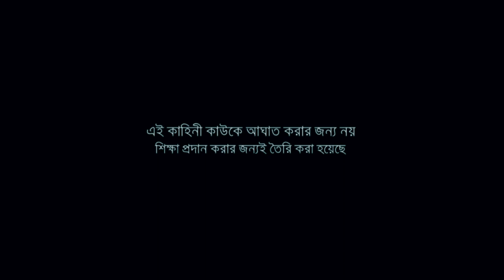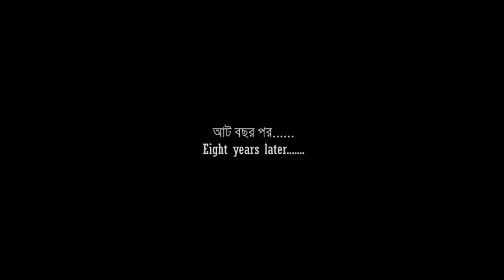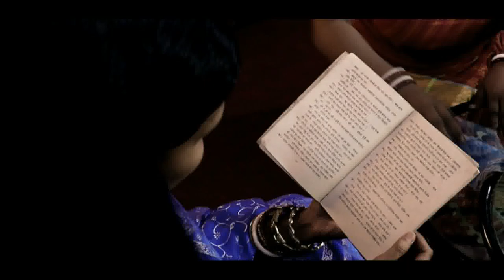2023 New Released Bengali Superhit Movie | Vatur Maa[1080p Full HD] Subhas Kole | Akanto Apon Group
This Movie shows the story of a poor family in a village. A poor mother in the village is sad not to give birth to her own child. On the other hand, another mother hands over her child to others to save her. One mother gives birth to the baby and the other omther nurtures the baby. This movie shows the story of Vatur's mother.
2023 New Released Bengali Superhit Movie | Bhatur Maa[1080p Full HD] Bangla Art Film | Subhas Kole | Akanto Apon Group
Movie Details : -
Movie Name  -  Vatur Maa
Language  -  Bangla
Duration  -  1 h 12 m
Story,Script Writer & Director  -  Subhas Koley
D.O.P & Editor  -  Suvo Koley
Make up  -  Tarapada
Dubbing  -  A A G Studio
In The Exhibition  -  Akanto Apon group Film
Cast - Santanu, Ankita, Promisa, Sandip, Lila, Alpona, Prodip, Krishnendu, fatema, Goutam, Nitu, Biswajit,
Presented By  - Akanto Apon group